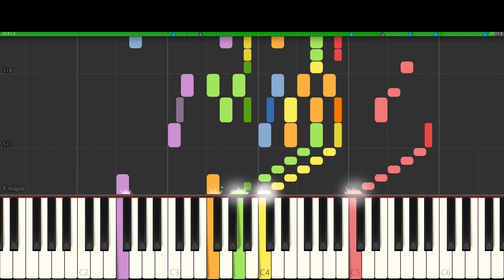Mozart Piano Concerto No 7 in F, for 3 pianos, K 242 - Piano Tutorial - Synthesia